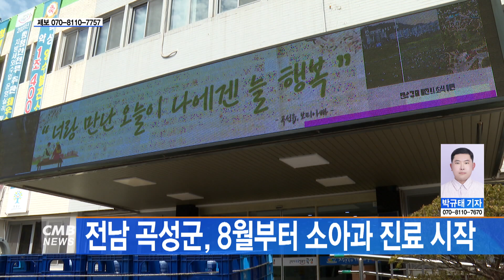[전남뉴스] 전남 곡성군, 8월부터 소아과 진료 시작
■CMB뉴스

전남 곡성군이 옥과보건지소에 진료실을 마련하고
8월부터 소아과 진료에 나섭니다.

전남 곡성군이 지난 1월부터 시작한 고향사랑기부제 지정기부 사업이
모금 목표액인 8천만 원을 달성해 옥과보건지소 내부에 소아과 진료실을 마련하고
법적·행정적 절차를 마무리해 8월부터 진료를 시작한다고 밝혔습니다.

군이 지난 1년여 동안 소아의료체계 개선을 위해
'곡성에 소아과를 선물하세요' 지정기부 사업을 추진했고,
모금액은 진료실 구축과 의료 장비 구입,
소아과 전문의 방문 진료비용에 사용할 계획입니다.